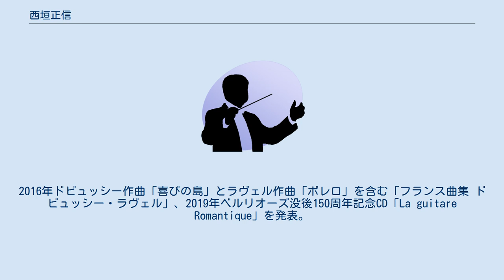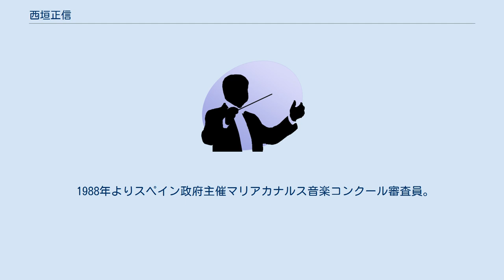西垣正信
西垣 正信（にしがき まさのぶ）は、日本のギタリスト・リュート奏者・編曲家。
 京都府出身。
 京都生まれ。
フランスの名門音楽院であり当時唯一ギター科を有していたフランス国立ニース音楽院でアンリ・ドリニーに師事。
1971年フランス国立ニース音楽院を審査員特別賞を受賞し首席卒業。
1972年フランス・ニース市オペラ座でのリサイタル、オペラ座管弦楽団との「アランフェス協奏曲」の演奏によりニース市音楽大賞を与えられる。
 以降、フランス・スイスをはじめヨーロッパ各国、イギリス、アジア、東欧でのリサイタルやマスタークラスに招聘。
国内ではかつて現代音楽の武満徹氏や松本日之春氏、福士則夫氏の新作初演をつとめ、室内楽ではフルートのマクサンス・ラリュー氏をはじめとしてミヒャエル・コフラー氏、 グルセン・タトゥ氏、ロバート・エイトケン氏など著名な音楽家との共演を多数行う。
 2000年イギリス・フランス各地で「バッハ没後250年記念リュート組曲全曲コンサート」に招聘。
またバッハ「ゴールドベルグ変奏曲」をギター２重奏に編曲し出版したことも話題となり、バッハ弾きとしてその名が知られる。
2002年イギリスヨークカレッジの委嘱により「新古今和歌集によるモノドラマ」を作曲し、イギリス国立古楽センターにて初演。
以降、ソリストとしての活動を本格的に再開させ、スイスサラ城音楽祭、南米チリとフランスでの「オマージュ・ア・ニシガキ」コンサートシリーズ、ニース音楽院100周年記念演奏、2019年にはコンピエーニュ音楽院マスタークラス、ノワイヨン音楽院主催リサイタル、世界遺産登録サント・マドレーヌ大聖堂でのリサイタルなどに招聘される。
 著作には、2010年シューベルト「冬の旅」を声楽ギター版として現代ギター社から出版。
2015年には同じくシューベルト「アルペジョーネ・ソナタ」の旋律ギター版、ギター独奏版として出版とCDをリリース。
2016年ドビュッシー作曲「喜びの島」とラヴェル作曲「ボレロ」を含む「フランス曲集 ドビュッシー・ラヴェル」、2019年ベルリオーズ没後150周年記念CD「La guitare Romantique」を発表。
2020年にはドメニコ・スカルラッティが遺した555曲のソナタから厳選し自ら編曲した楽譜とCD「ドメニコ・スカルラッティ 14のソナタ」を発表。
 1988年よりスペイン政府主催マリアカナルス音楽コンクール審査員。
国内でも高校や大学で才能ある若い音楽家たちの育成に尽力し、これまでに国内外で活躍する音楽家を多数輩出。